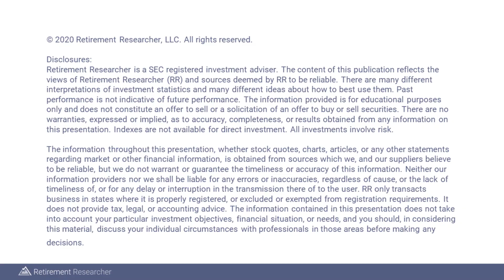What is the Efficient Market Hypothesis? And how does it affect your investments?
What is the Efficient Market Hypothesis?
And how does it affect your investments?

The Efficient Market Hypothesis is the bedrock of finance. But most people really have no idea what it means - and does not mean. However, understanding what the Efficient Market Hypothesis is saying about the stock market, and every other financial market, can help you invest more effectively.

Take the RISA for Free and find out your Retirement Income Personality

Retirement Researcher and McLean Asset Management are SEC registered investment adviser. Registration does not imply a certain level of skill or training. The content of this publication reflects the views of Retirement Researcher (RR) and sources deemed by RR to be reliable. There are many different interpretations of investment statistics and many different ideas about how to best use them. Past performance is not indicative of future performance. There are no warranties, expressed or implied, as to accuracy, completeness, or results obtained from any information on this presentation. Indexes are not available for direct investment. All investments involve risk.

The information throughout this presentation, whether stock quotes, charts, articles, or any other statements regarding market or other financial information, is obtained from sources which we, and our suppliers believe to be reliable, but we do not warrant or guarantee the timeliness or accuracy of this information. Neither our information providers nor we shall be liable for any errors or inaccuracies, regardless of cause, or the lack of timeliness of, or for any delay or interruption in the transmission there of to the user. RR only transacts business in states where it is properly registered, or excluded or exempted from registration requirements. It does not provide tax, legal, or accounting advice. The information contained in this presentation does not take into account your particular investment objectives, financial situation, or needs, and you should, in considering this material, discuss your individual circumstances with professionals in those areas before making any decisions.